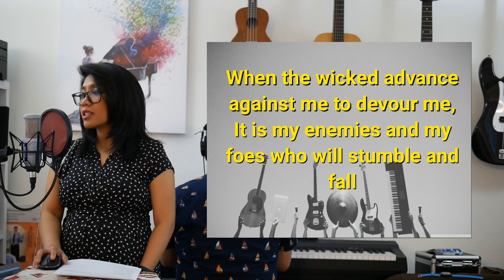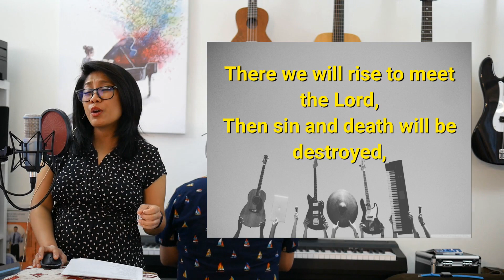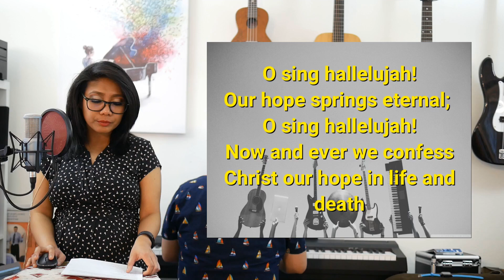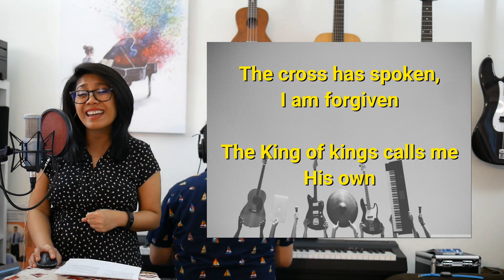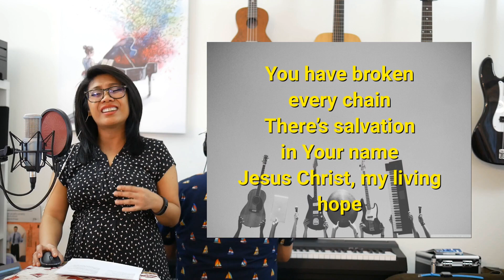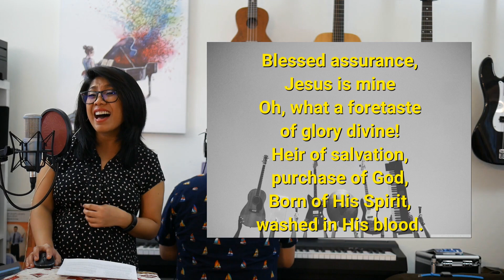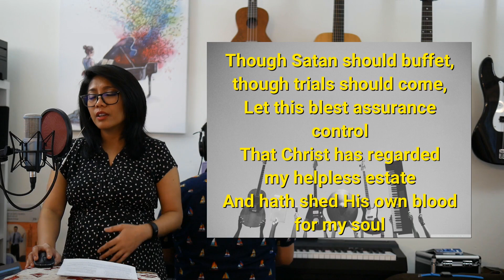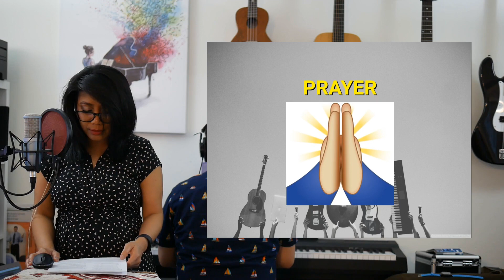FAUCC praise & worship (May, 17, 2020)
Praise & worship section of the FAUCC livestream (recorded at home)